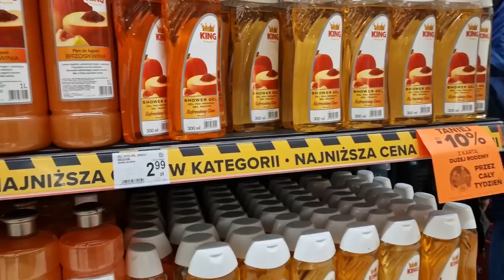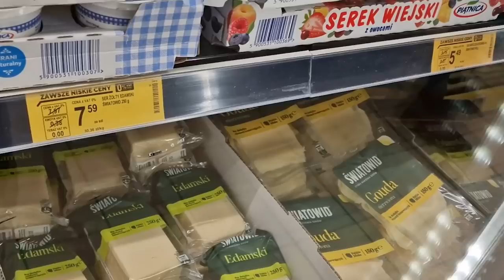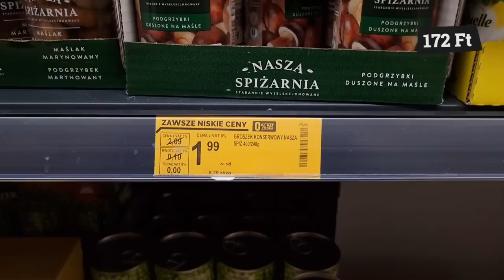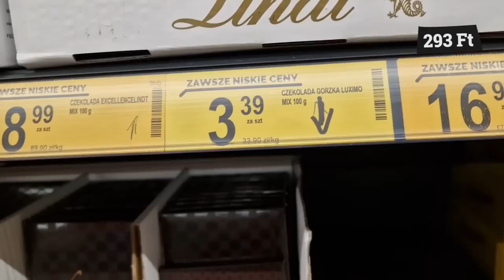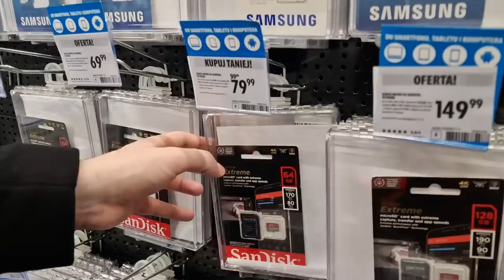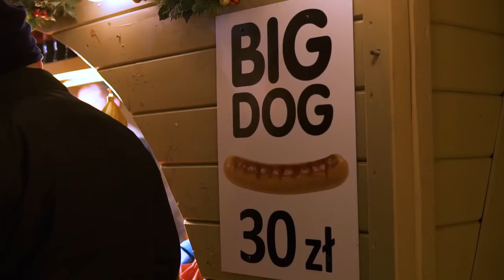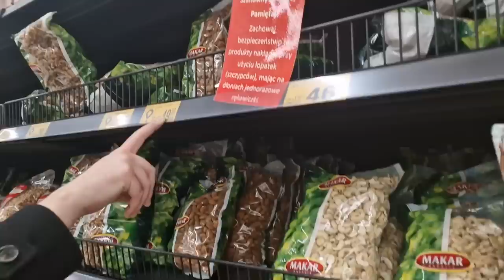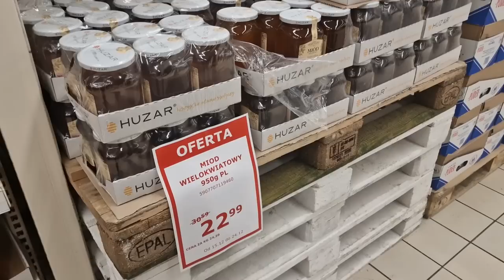Mennyit lehet spórolni egy lengyel bevásárláson? 💸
Ezuttal Lengyelországba látogattunk el, ahol kíváncsiak voltunk mennyivel olcsóbbak az élelmiszerárak és vajon visszahozható-e az utazás költsége a bevásárlások különbözetével?